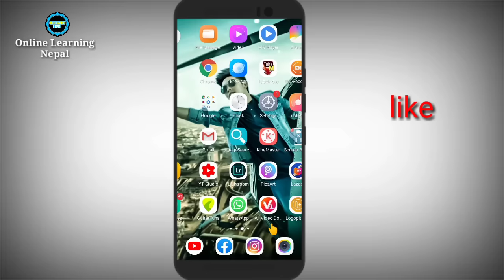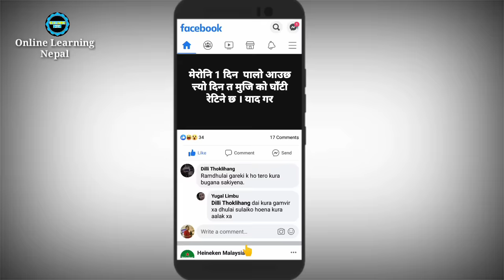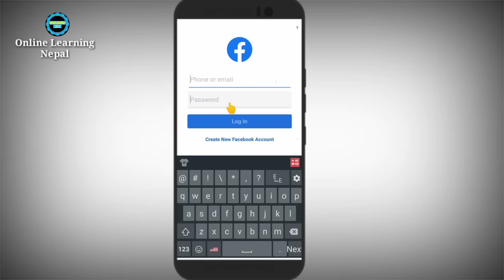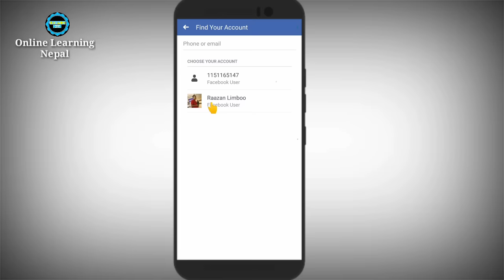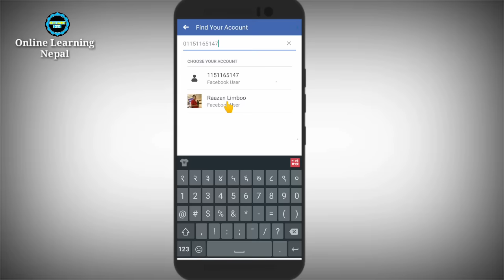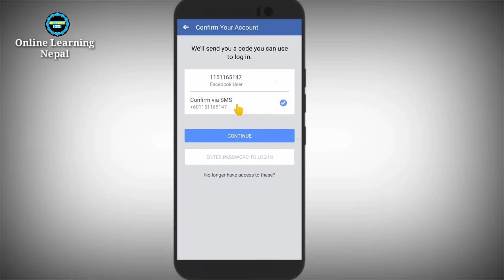Birseko facebook ko password kasari patta lagaune !! how to recover forgotten facebook password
follow on instragam👇️👇️